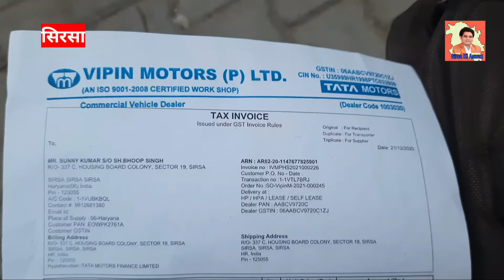साले ने की जीजा जी से धोखाधड़ी, धोके से गाड़ी ले जाकर बेच दी और पैसे गया खा